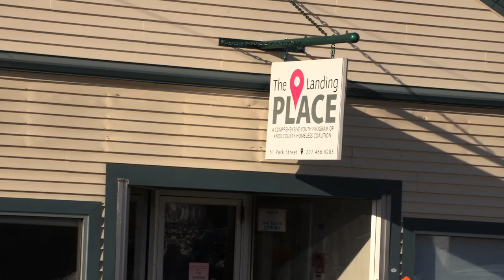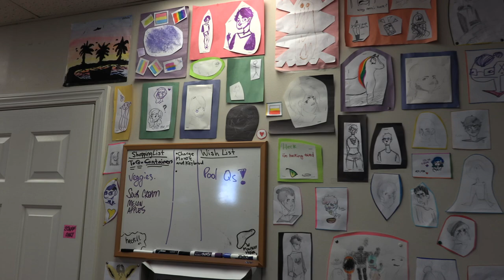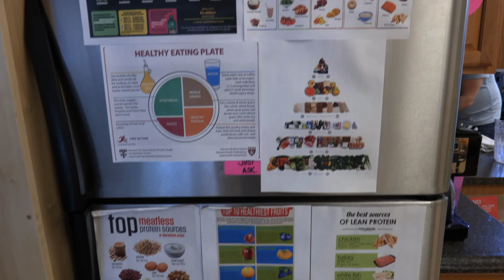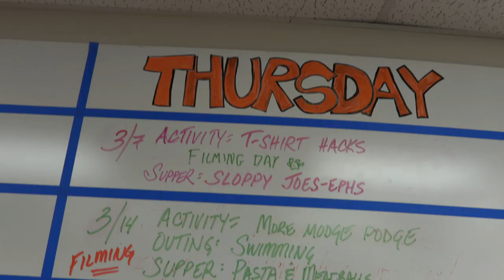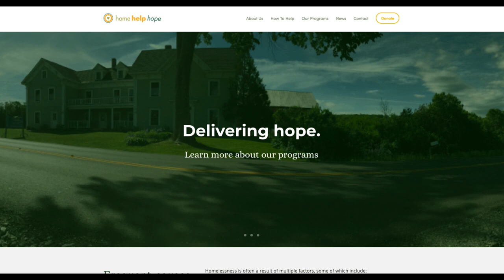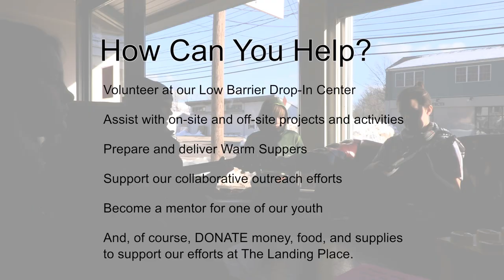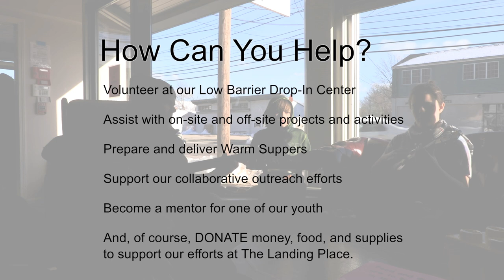The Landing Place Overview (Full Length)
The Landing Place is a comprehensive youth program of the Knox County Homeless Coalition that serves highly resilient, often marginalized, high-risk kids. The program offers a low barrier drop-in center, comprehensive case management for unaccompanied minors, shelter solutions and community outreach.